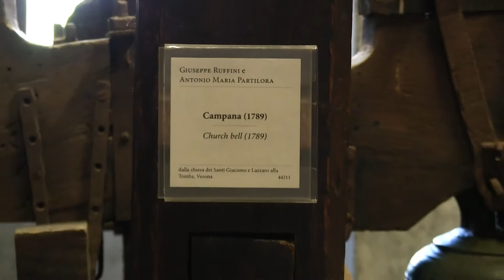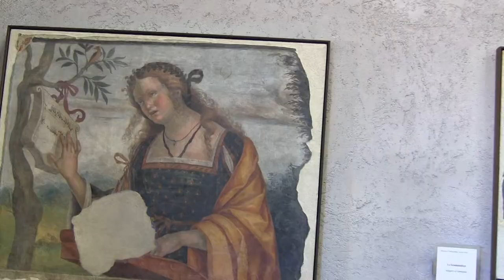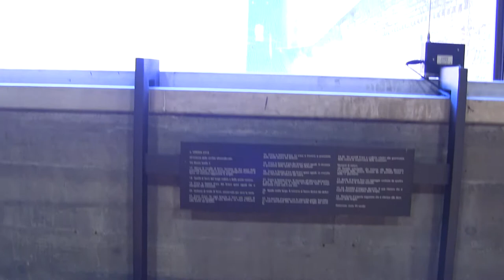Verona - Museo di Castelvecchio -- Castelvecchio Museum Verona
Verona - Il Museo di Castelvecchio è uno dei più importanti musei della città, dedicato soprattutto all'arte italiana ed europea. Il museo venne restaurato e allestito con criteri moderni tra il 1958 e il 1974 da Carlo Scarpa, di cui divenne uno degli interventi più completi e meglio conservati. Esso si trova all'interno del complesso della fortezza scaligera di Castelvecchio, distribuendosi in circa trenta sale ed in relativi settori: scultura, pittura italiana e straniera, armi antiche, ceramiche, oreficerie, miniature e le antiche campane città.